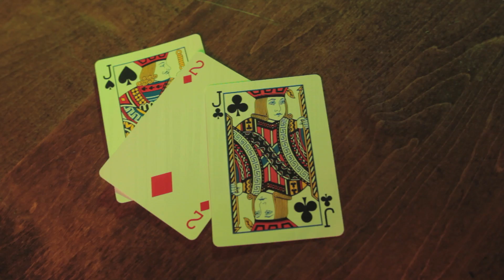The Science Behind Self-Control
Have you ever wondered why you can't bring yourself to choose the foods that are healthy over the ones you know are unhealthy? Researchers are not only trying to find out why, but what parts of the brain govern behaviors of self-control and how we can work to improve them. Ben Hayden is a neuroscientist and Assistant Professor of Brain and Cognitive Sciences at the University of Rochester. He offers his insights based upon his research and how it has the potential to apply not only to our choices in food, but also how it could help people overcome addiction and even problems like obsessive-compulsive disorder.